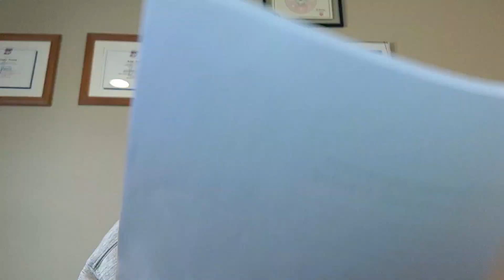WGU B.Sc (IT) Degree - Part 22: Finite Math (C277) & Business of IT - Project Mgmt (C176) Project+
In today's video, I tell you all about my experience studying for the Finite Mathematics (C277) & Business of IT - Project Management (C176) classes. I provide an overview of the course material and give you some tips I think will help you pass the class quickly.

Progress Update
Term 1 Update: 27 Days to go!!
Completed: 31 Classes (103 Credit Units)
Outstanding: 5 Classes (18 Credit Units)

Classes that are left to be completed.
Data Management - Foundations (C175, 3 Credit Units)
Data Management - Applications (C170, 4 Credit Units)
Linux Foundations – (C851, 3 Credit Units)
User Interface Design (C773, 4 Credit Units)
IT Capstone Written Project (C769, 4 Credit Units)

Please note that I am not sponsored by WGU, and all views expressed on my videos are my own, and do not represent the opinions of any entity what’s so ever which I have been, am now, or will ever be affiliated.